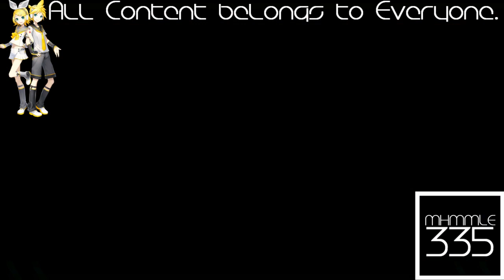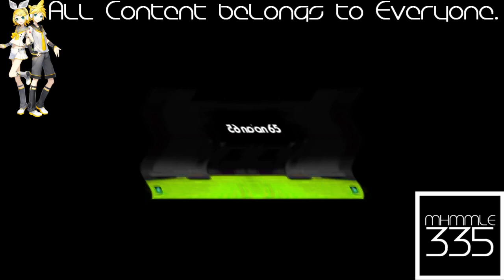(REQUESTED) NFL Fan 65 Logo History Not Scary